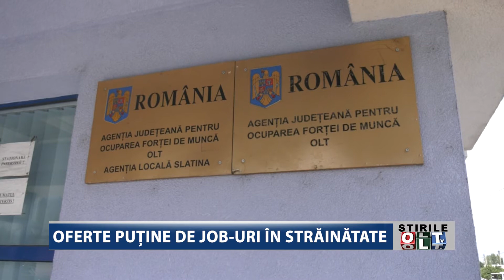OFERTE PUTINE DE JOB URI IN STRAINATATE 1911